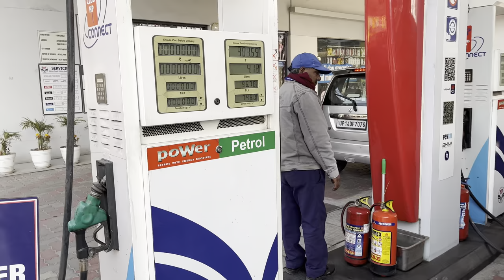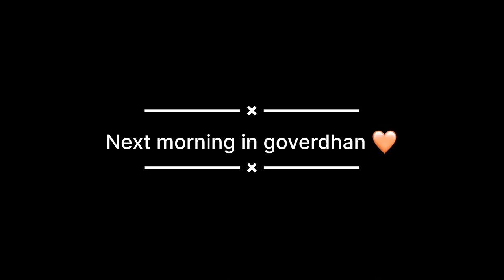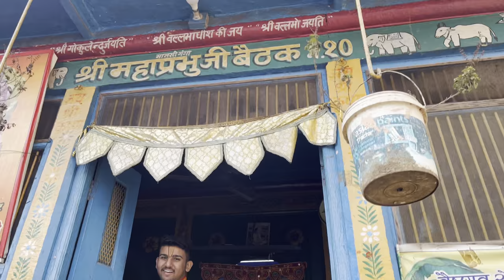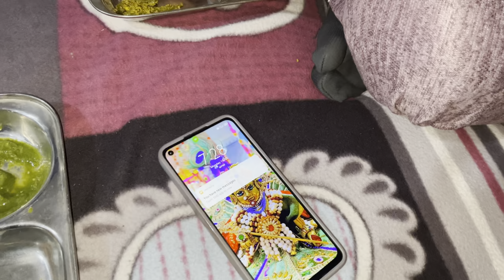Gokul gaye Rituse milne vo bhot roi 🥺😭tanuse milke#instagram video vlog 63